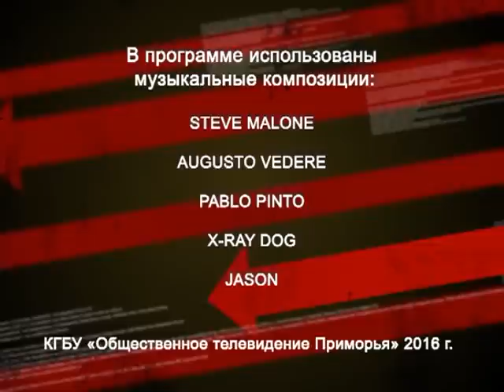Weekend в Приморье. Дворовый спорт